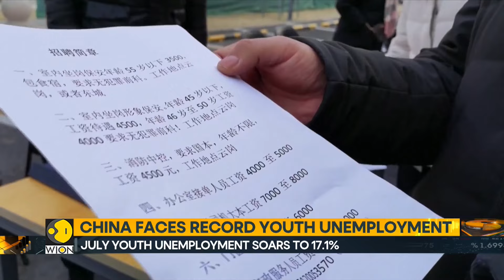China’s youth unemployment hits record | World Business Watch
China’s youth unemployment rate has reached a troubling new high, reflecting ongoing economic challenges in the country. According to recent data from China’s statistics bureau, the jobless rate for individuals aged 16 to 24 surged to 17.1% in July, up from 13.2% in June.